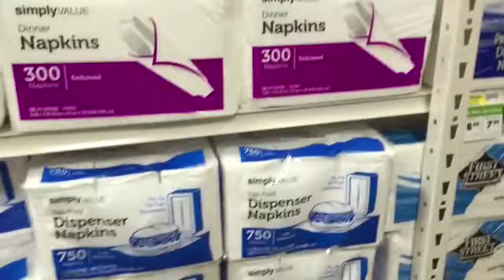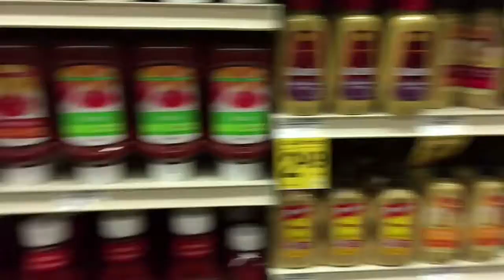April 11, 2017: Always Forgetting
Always seem to forget something at the store...even when we have a list!!!

OMG I'm in a band!